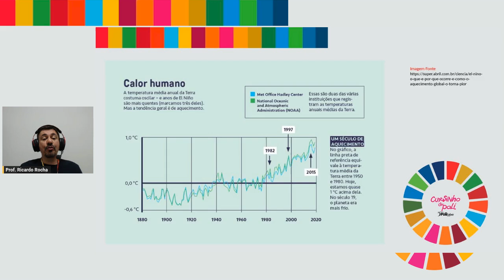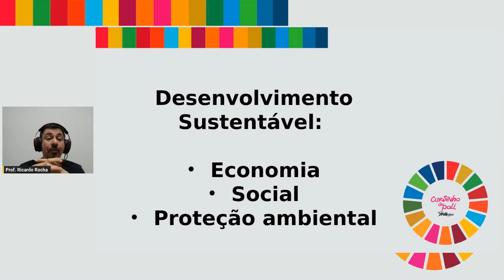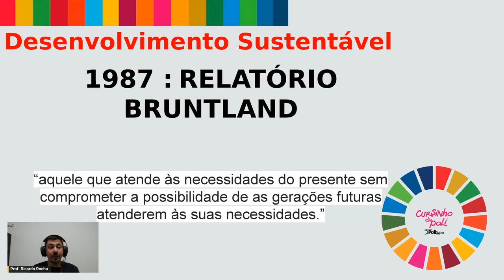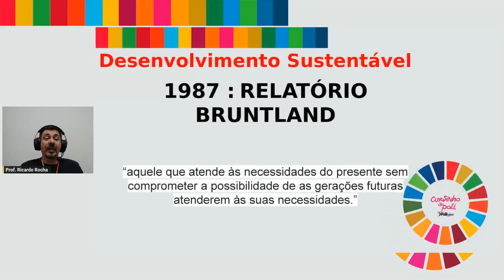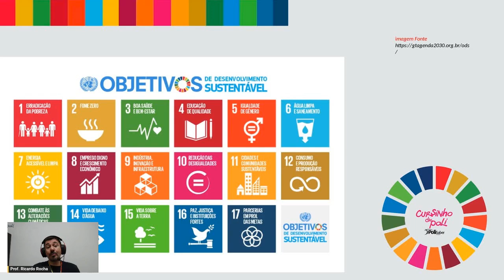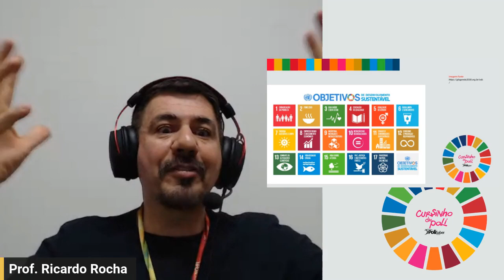As ODS - Objetivos de Desenvolvimento Sustentável